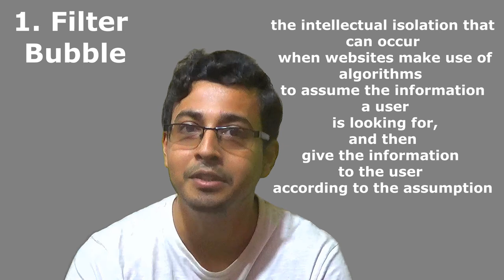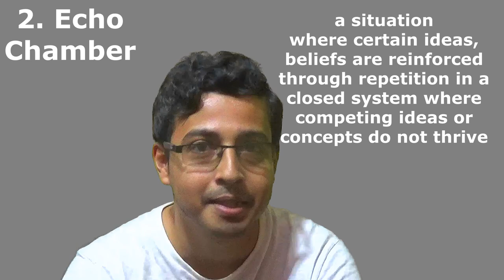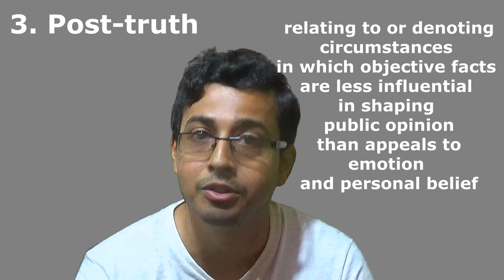ENGLISH WORDS OF THE YEAR 2018 || FILTER BUBBLE, ECHO CHAMBER, POST-TRUTH MEANING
THESE THREE WORDS (i.e. FILTER BUBBLE, ECHO CHAMBER, POST-TRUTH) ARE MY PERSONAL SELECTION FOR THE WORDS OF THIS YEAR. I HAVE EXPLAINED THE MEANING OF ALL THE WORDS IN A VIVID MANNER CITING EXAMPLES WHEREVER REQUIRED.

Grammar Books
1. “Intermediate English Grammar with Answers” by Raymond Murphy
• 2. “Cambridge Essential + Intermediate English Grammar (Set of 2 Books with Answers)”

• 3. “Cambridge Essential + Intermediate + Advanced English Grammar (Combo Pack of 3 Books with Answers)”

• 4. “English Grammar in Use Book with Answers and Interactive eBook: Self-Study Reference and Practice Book for Intermediate Learners of English”

• 5. “The Oxford English Grammar”

• 6. “Oxford Modern English Grammar”

• 7. “Advanced English Grammar with Answers”

8.     “Practical English Grammar”

9. “

Books on Vocabulary Building

1. ‘Word Power Made Easy: The Complete Handbook for Building a Superior Vocabulary’
2. ‘Oxford Advanced Learners’ Dictionary’
3. ‘Cambridge Advanced Learners’ Dictionary’
4. ‘English Vocabulary for Competitive Exams’
• 5. “Oxford Learner's Pocket Word Skills: Pocket-sized, topic-based English vocabulary”

6. “30 Days to More Powerful Vocabulary”

• 7. “English Vocabulary in Use Advanced with CD-ROM (South Asian Edition)”

8. “Cambridge Vocabulary for Ielts with Answers and Audio CD (South Asian Edition)”

My name is Rajdeep Banerjee. I am a trained teacher of English.